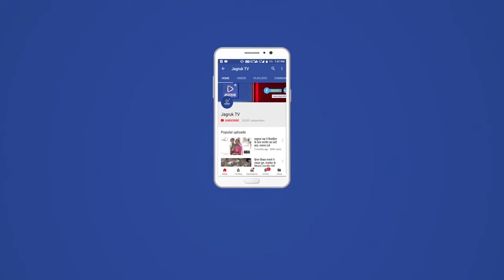पोसालिया : आविम के भैया बहिन व हिन्दू नव वर्ष स्वागत समिति द्वारा नव वर्ष का स्वागत किया गया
आदर्श विद्या मंदिर द्वारा आजाद चौक शक्ति चौक अंबे माता मंदिर मीणा वास और मेन चौक अरठवाडा में नव वर्ष के मंगल अवसर पर रंगोली ध्वज गुड़ धनिया वह तिलक लगाकर लोगों का अभिवादन किया गया इस अवसर पर संस्था प्रधान गोविंद सिंह विजेंद्र जोशी जितेंद्र सिंह राजेश कुमार अशोक कुमार पीर सिंह जी और मंजू दीदी तथा विद्या मंदिर के भैया बहन का सहयोग रहा इसी क्रम में हिन्दू नव वर्ष स्वागत समिति द्वारा नव वर्ष का स्वागत किया गया गुड़ खिलाकर तिलक लगाकर अभिवादन किया । इस दौरान भाजपा युवा मोर्चा के जिला सोशल मीडिया से प्रवीण सिंह राव,उत्तम सिंह देवड़ा,महिपाल सिंह चौहान,हर्षवर्धन सिंह पंवार,प्रवीण सिंह देवड़ा खन्द्रा ,हिमांशु मालवीय,कमलेश कुमार,युगल कुमार,मौजूद रहे